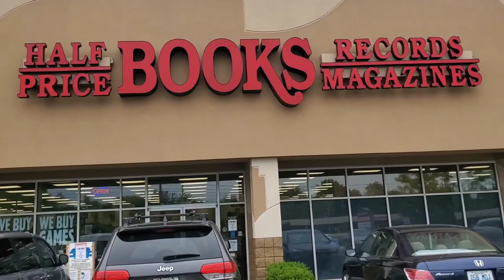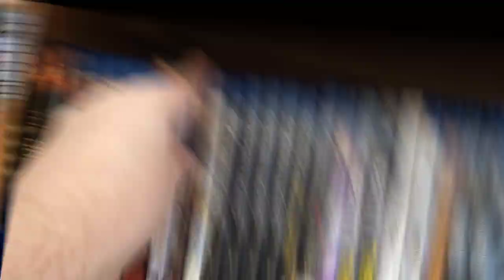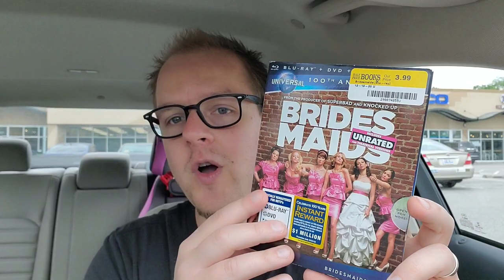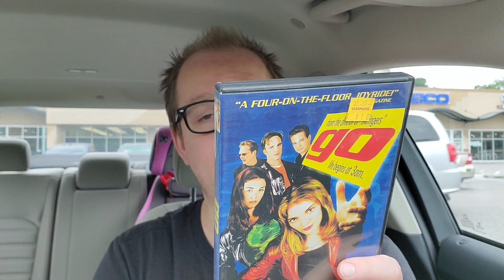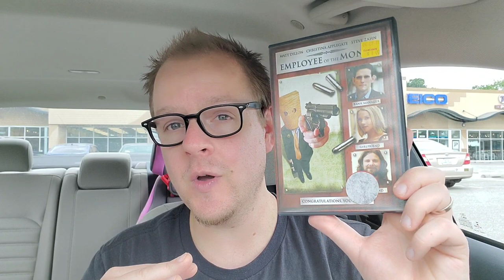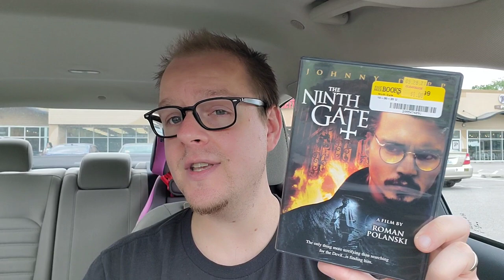HALF PRICE BOOKS BLURAY/DVD CHALLENGE! | How Many Movies Can I Buy For 20 Bucks?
It's time for another Half-Price Books Bluray and DVD Challenge video! Check it out and see what movies I found for just under 20 dollars!